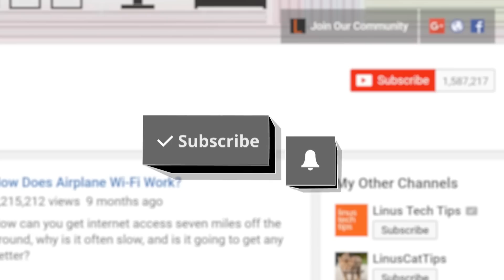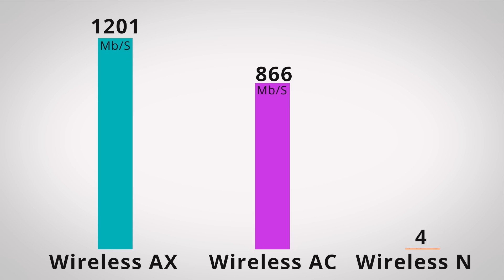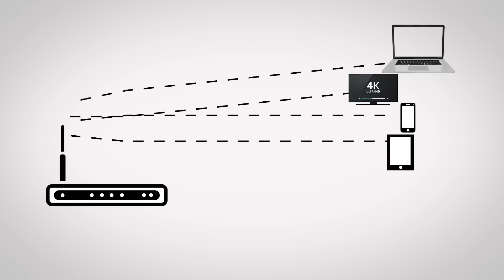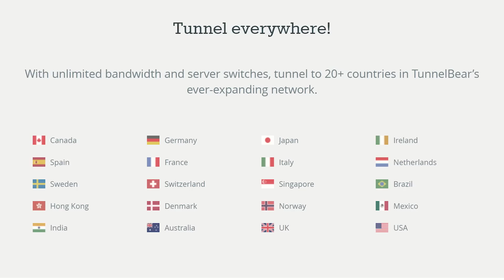What is 802.11ax Wi-Fi?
802.11ax Wi-Fi is the next major revision of the wireless networking standard. What new features does it offer?